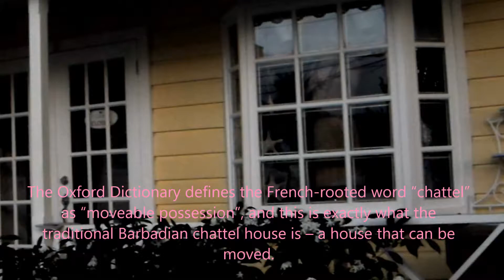chattel house ,beautiful wooden houses,البيوت الخشبية الجميلة،, casas de madera,